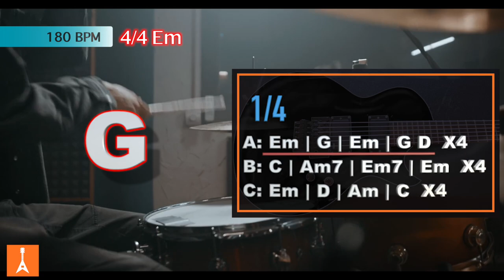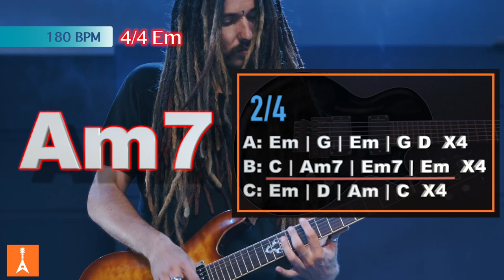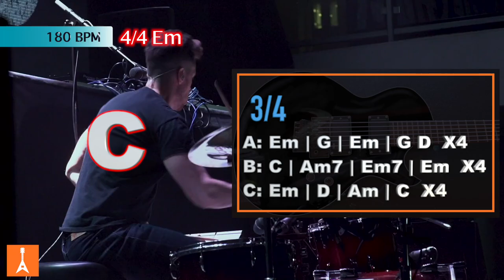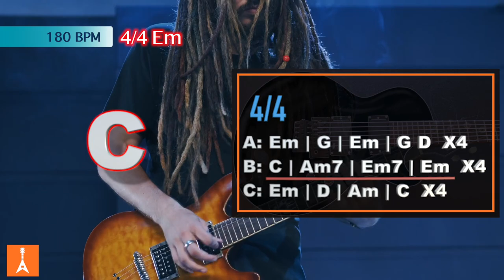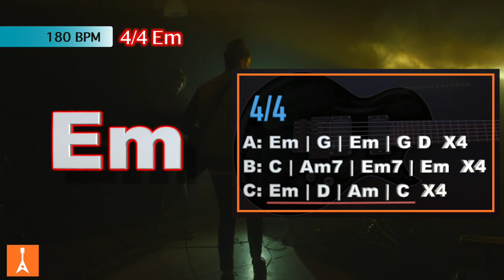152 Modern Metal Backing Track in Em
152 Modern Metal Backing Track in Em